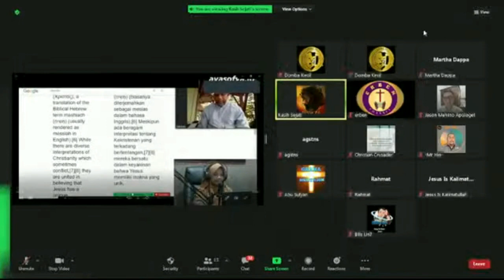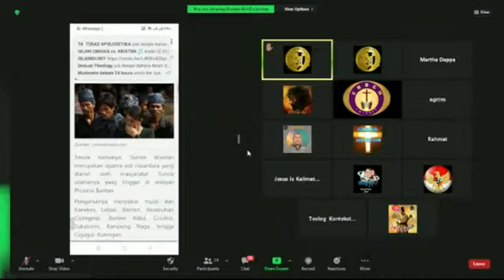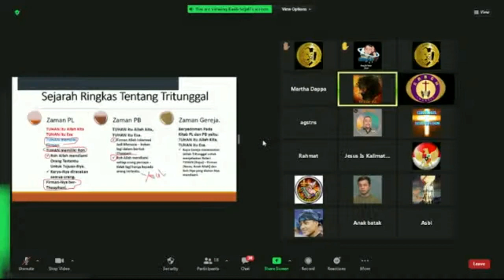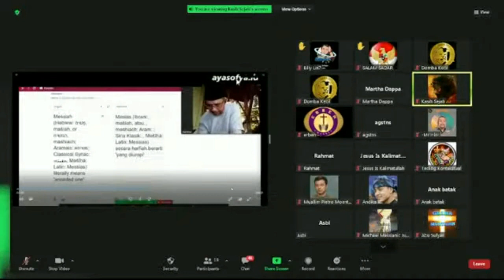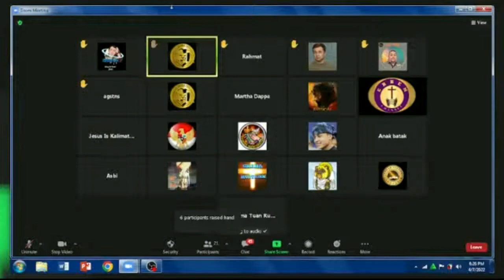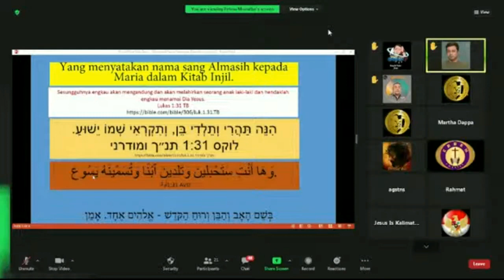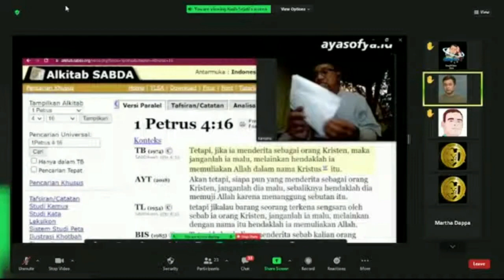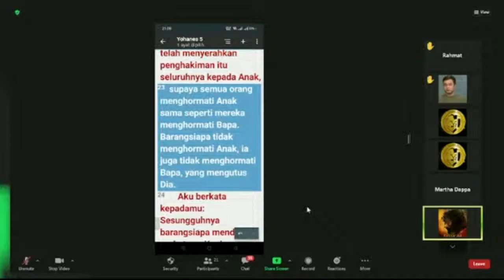KAINAMA PENEBAR VIRUS DIVAKSIN OLEH APOLOGET KRISTEN SAMPAI MATI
Virus ajaran miring yang disebarkan oleh Kainama harus segera di vaksin dengan tepat dan benar. pada sesi kali ini kita akan bongkar dan buka data untuk membungkan narasi liarnya tentang iman kristen dan Alkitab. Saksikan ya.